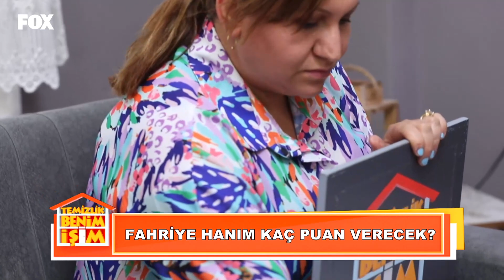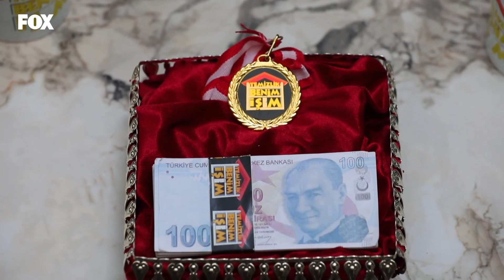Haftanın Birincisi Belli Oldu! - Temizlik Benim İşim 225. Bölüm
Temizlik Benim İşim 225. Bölüm (2 Ekim 2020)

Zorlu haftanın sonunda Kadir Ezildi kazananı açıkladı.